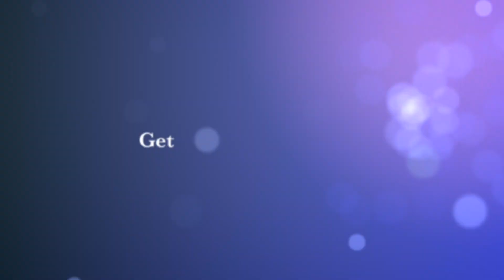Step in Time Final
Broadway dance is proud to present: STEP IN TIME!
During the times of COVID 19, Broadway Dance proudly produced, and safely filmed their 2020 dance recital.
This was done in order to keep the kids, parents and staff safe. Now the movie is ready and we can not wait to show it to you.
When: September 27th at 6:30 pm
Where: Hamden CT.

for updates about classes and future performances.